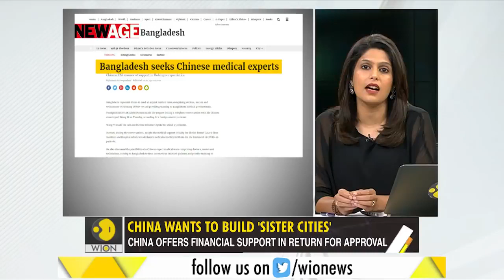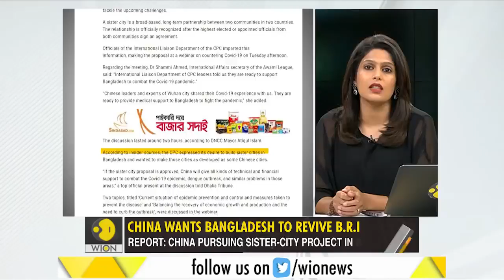After Nepal, Is China eyeing Bangladesh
China wants Bangladesh to revive B.R.I projects in return for more medical assistance. Could Bangladesh be next to fall into China's trap after Nepal?